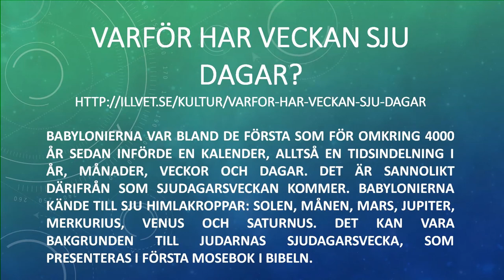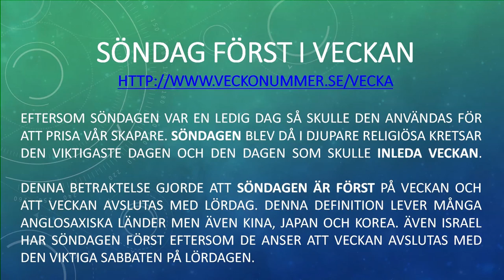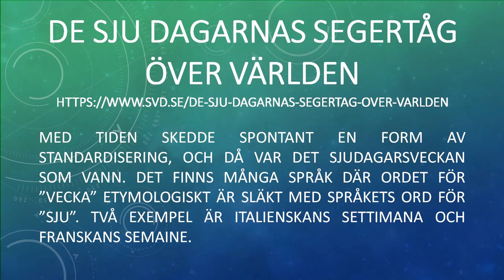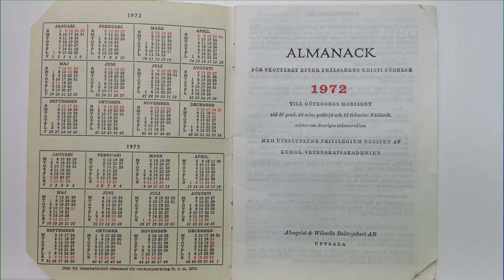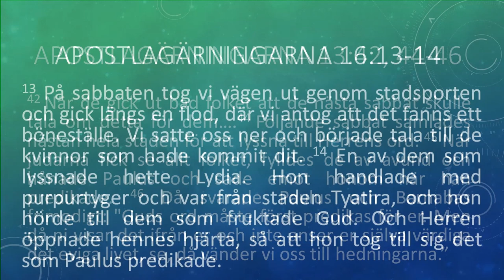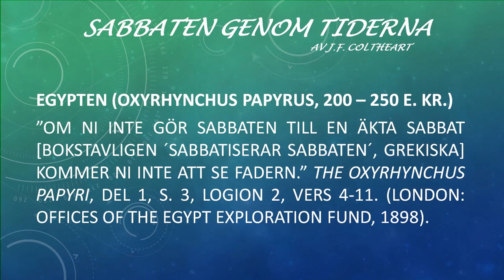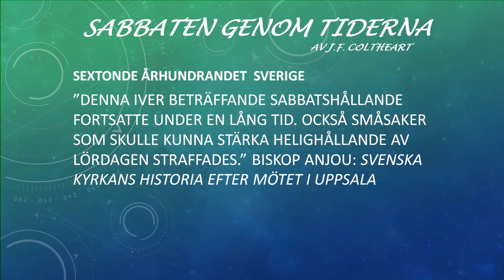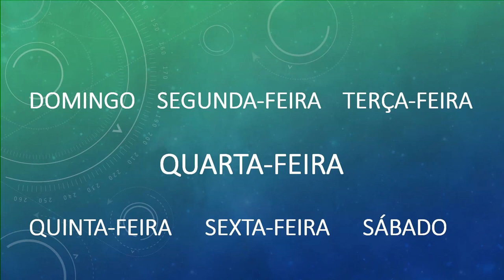Del 2 - Sabbaten: Vilken dag är egentligen den sjunde? (Swedish)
Fredag, lördag, söndag – vilken dag är den sjunde? Spelar det någon roll? Varifrån har den sju-dagars veckan sin ursprung? Vad vittnar olika språk om veckan och sjunde dagen? Lär mer om vilken dag är Sabbaten i det andra av tre samtal.